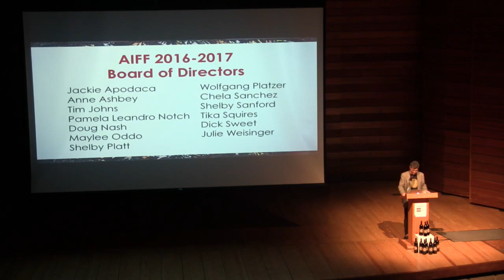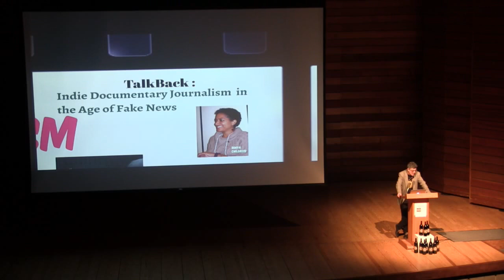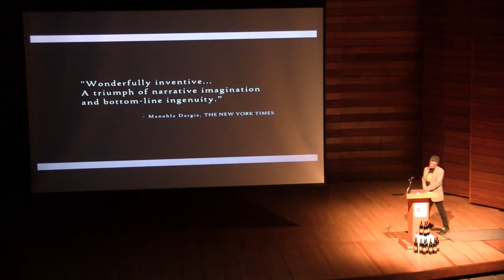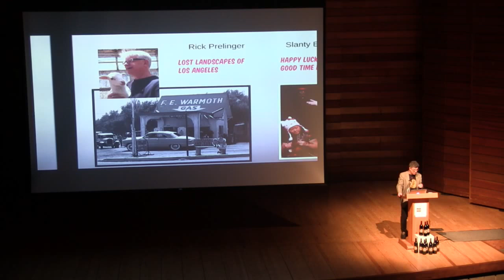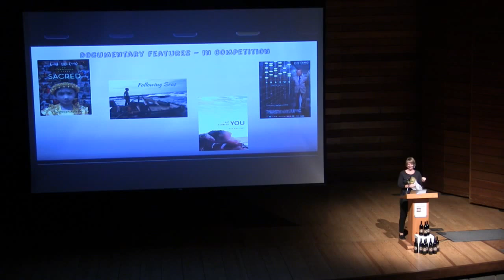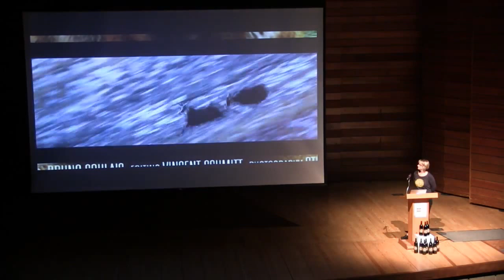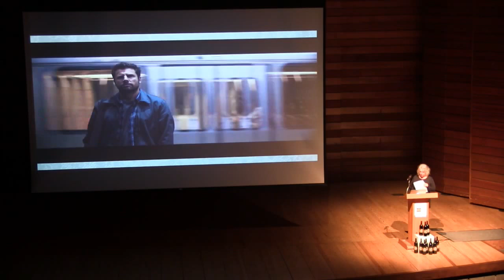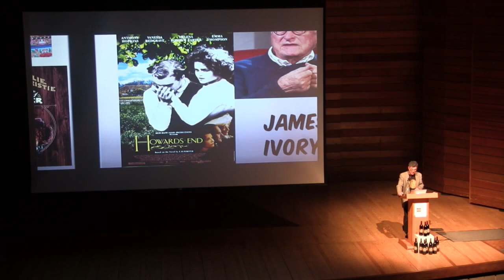AIFF2017 Festival Preview Night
SOU Music Recital Hall
16th Annual Ashland Independent Film Festival
April 6-10, 2017